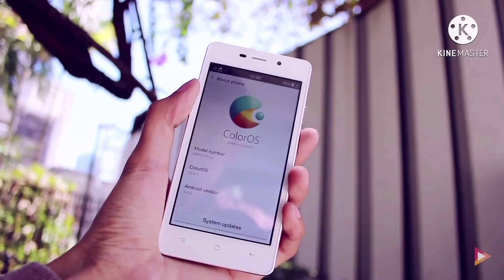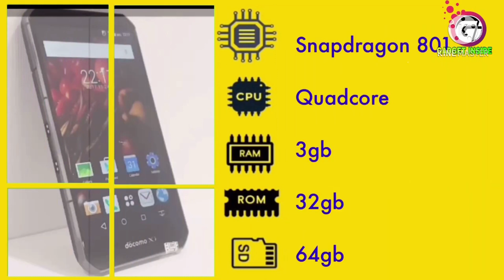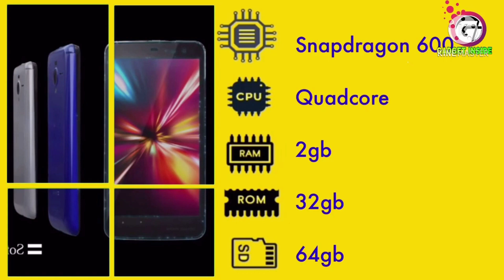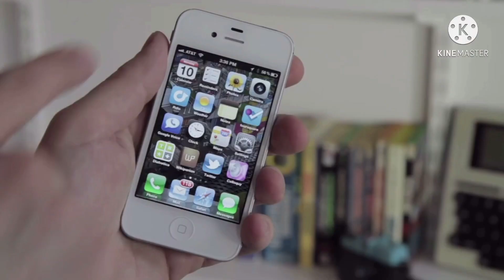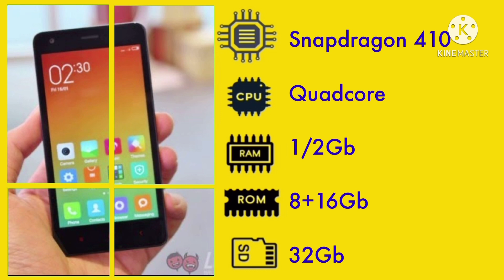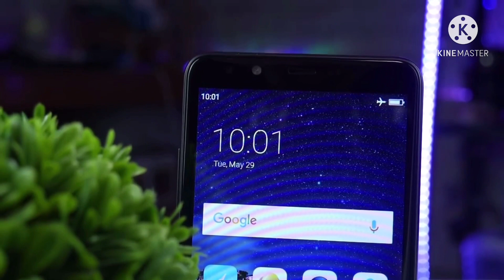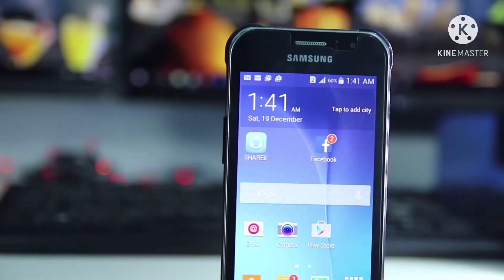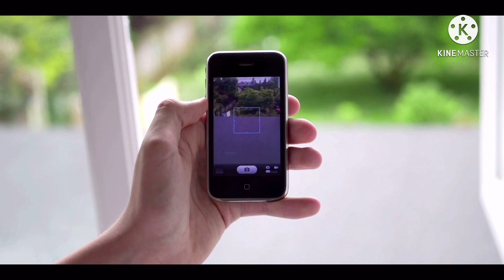10 HP GAMING MURAH HARGA 200 - 500ribuan!! Terbaik Paling Rekomended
1) Fujitsu Nx f02G (ganti ke f05 krna lebih wort)

9) galaxy j1
LINK Lazada (ganti ke j1 mini)

10) iphone 3gs
Shopee (kami up ke ip4 )

( !!!Perlu diperhatikan bahwa Harga dan stok Bisa berubah Kapan Saja!!! )

HP TERBAIK HARGA Ratusan ribu!!!

HP TERBAIK HARGA 1 Jutaan!!!